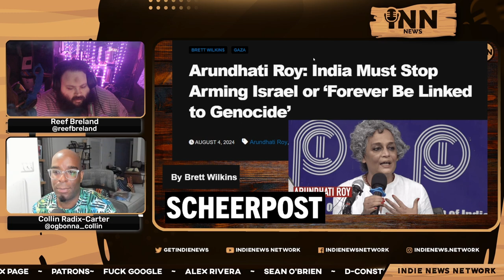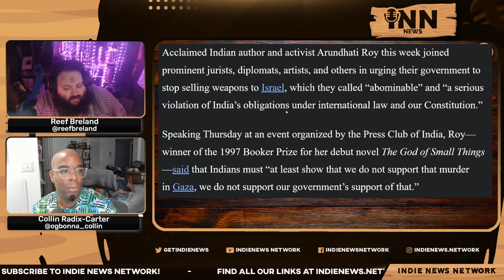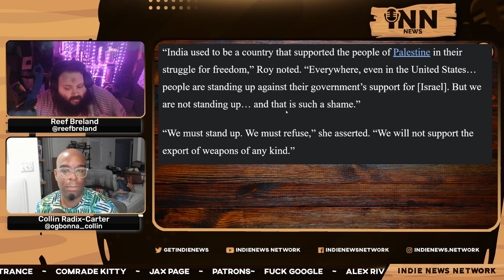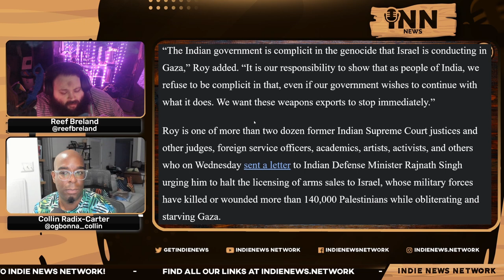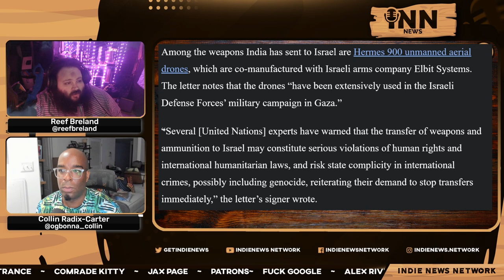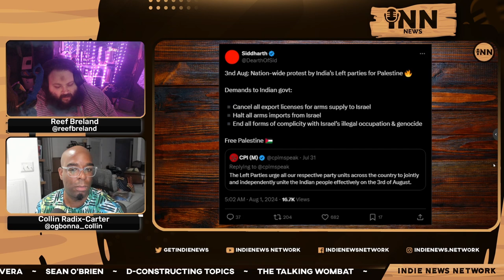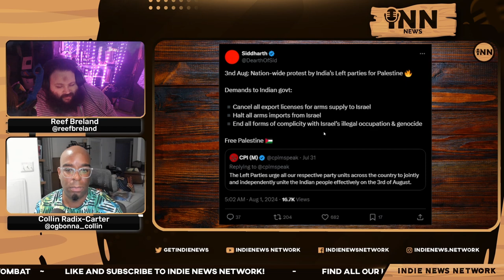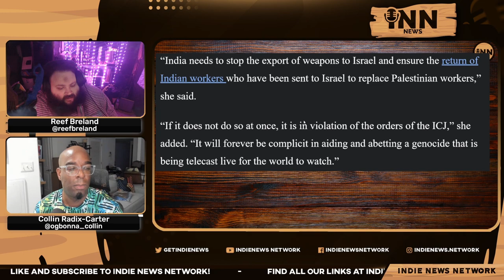India Must STOP Arming Israel!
Collin and Reef report on India's complicity in arming Israel with weapons.

Co-Hosts:

Collin Radix-Carter
You can find all of Collin's links on his Linktree:

Reef Breland
You can find all of Reef's links on his Linktree:

Article:

ScheerPost.com: “Arundhati Roy: ‘India Must Stop Arming Israel Or ‘Forever Be Linked To Genocide.’”  Written by Brett Wilkins.